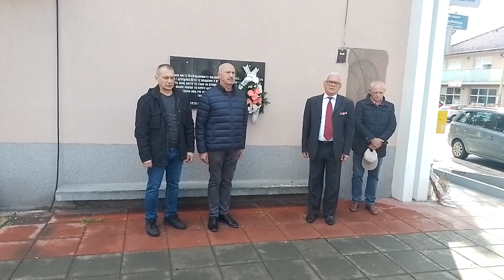Pomen povodom 90 godina od ubistva Kralja Aleksandra Karađorđevića i sećanje na stradale u ratovima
Pomen povodom 90 godina od ubistva Kralja Aleksandra Karađorđevića i sećanje na stradale u Drugom svetskom ratu u opštini Lapovo  Humana Tv plus Lapovo